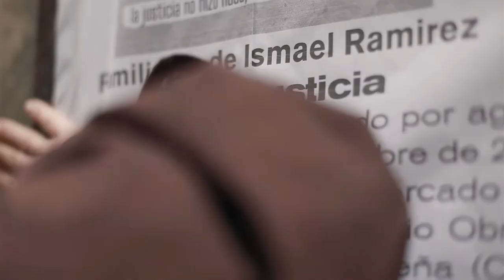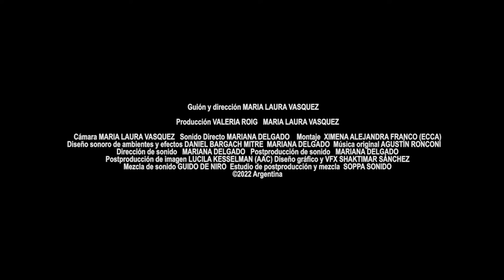Trailer oficial La rebelión de las flores, de María Laura Vázquez (2022)